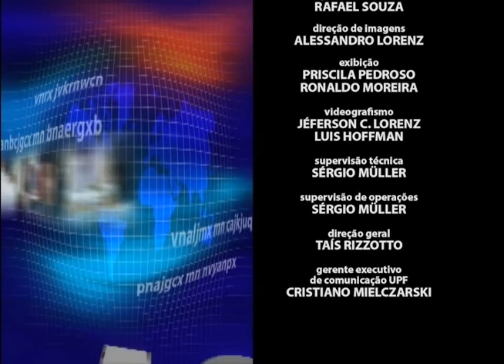Canal de Notícias 16.08.2016 - Bloco 2 - UPFTV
- Oficina Conversação XIII Festival de Folclore
- Desfile de Rua XIII Festival de Folclore
- Outras Notícias